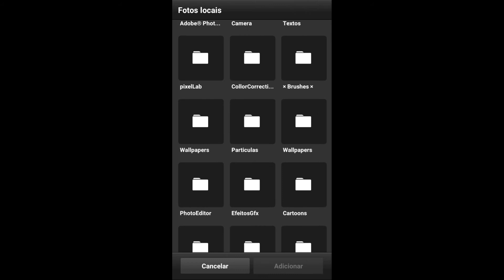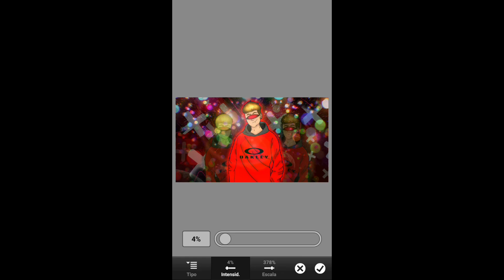Speed art perfil dorgas para mim